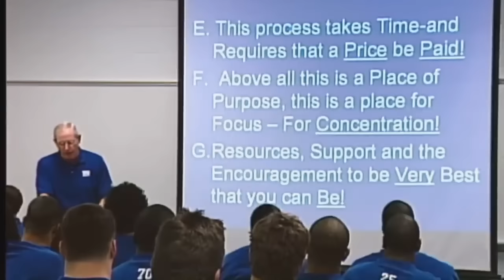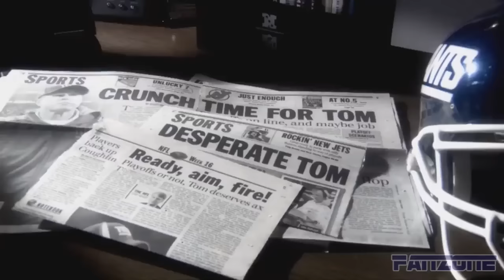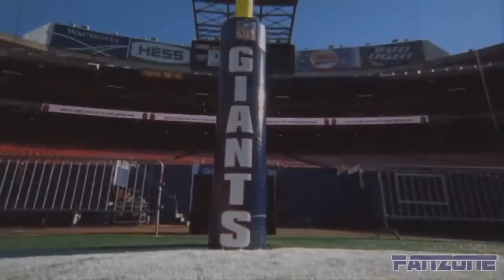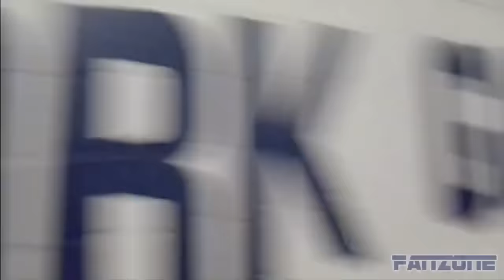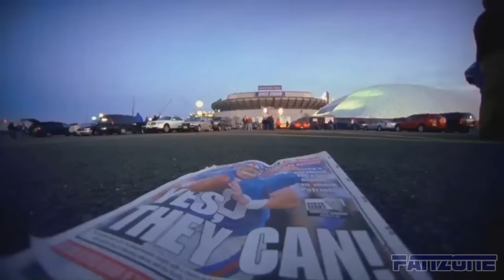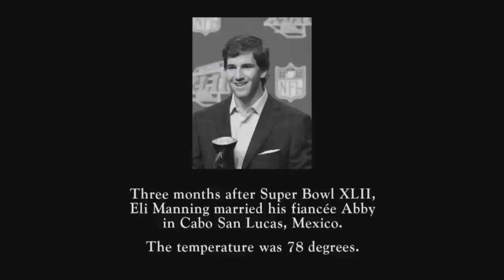Americas Game The 2007 New York Giants Super Bowl XLII